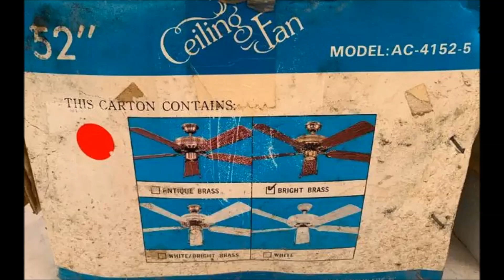Slideshow of Ceiling Fan Pictures #345 WITH ORIGINAL MUSIC